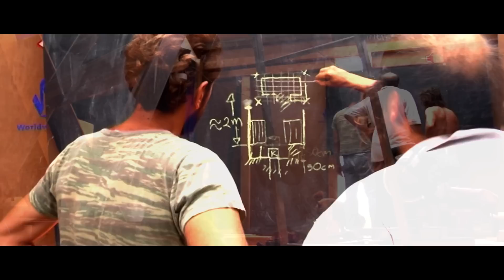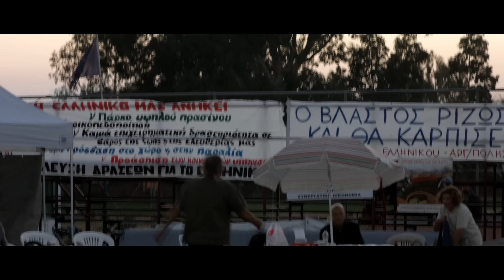Three Days of Solidarity, Creativity and Sustainability at Open Project Spithari, Marathon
Ένα video που αφορά την καμπάνια στο Indiegogo σχετικά με το προφεστιβάλ που θα διοργανωθεί στις 12 13 14 του Ιούνη  στο Ανοικτό Εγχείρημα ΣΠΙΘΑΡΙ-WAKING LIFE στον Μαραθώνα και θα επικεντρωθεί σε πρακτικά εργαστήρια απαραίτητα για τη λειτουργικότητα του χώρου και στη τέχνη.

Photos from Syntagma Riots: Giannis Biliris